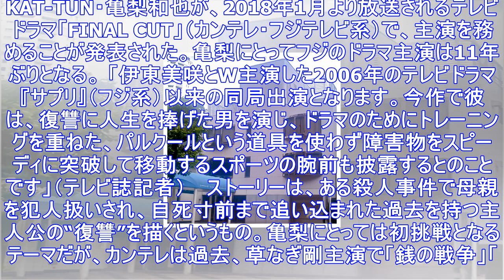草なぎ剛から主演を奪った？亀梨和也「復讐ドラマ」に早くも爆死の声 | アサ芸プラス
KAT-TUN・亀梨和也が、2018年1月より放送されるテレビドラマ「FINAL CUT」（カンテレ・フジテレビ系）で、主演を務めることが発表された。亀梨にとってフジのドラマ主演は11年ぶりとなる。 ...